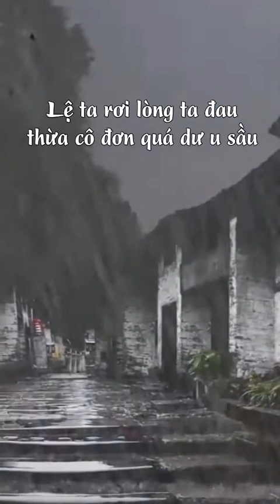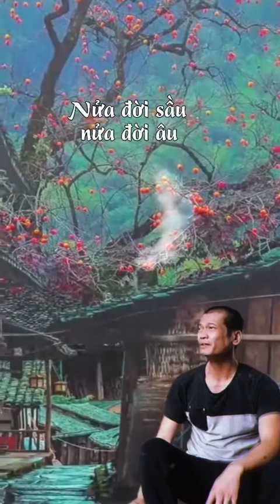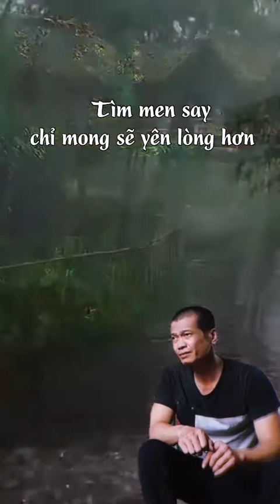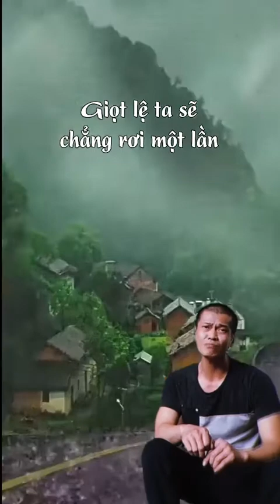Cô Độc Vương 孤獨的國王 VINH LÊ IMF PN